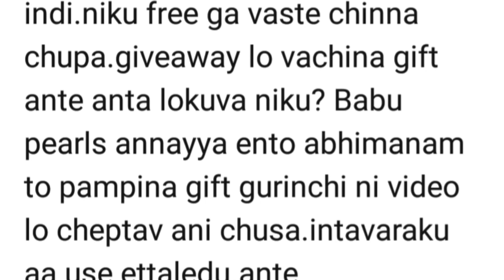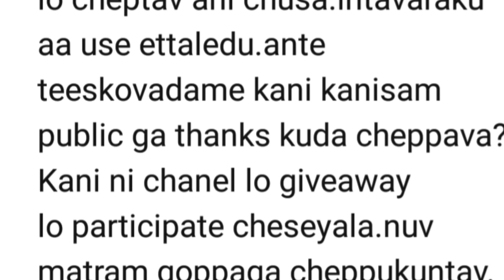220-Wowww అనిపించే డిజైన్@100/- | Grand bridal sleeves design | liquid embroidery || 3d cone designs